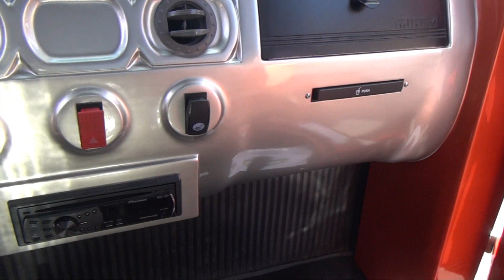Electric Hummer Micro Car